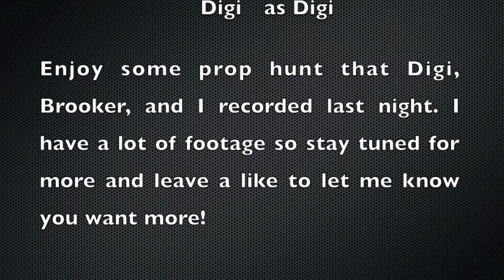Garry's Mod (Prop Hunt E.01) "Prodigy"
My name is Cow and I like to play games to entertain people. Today we ... play some prop hunt with Digi and Brooker.